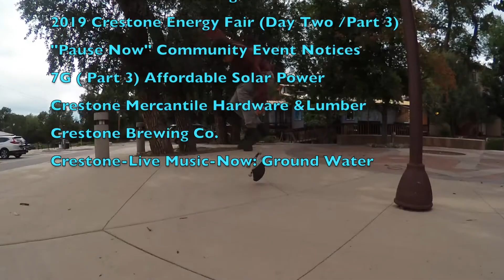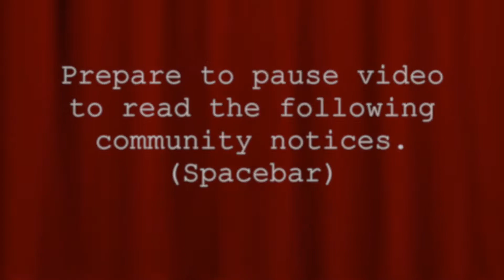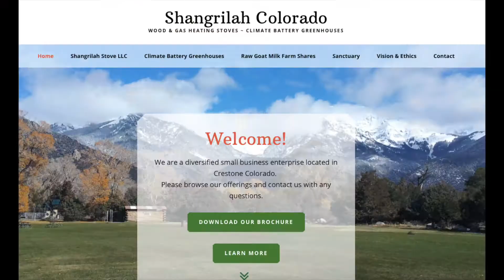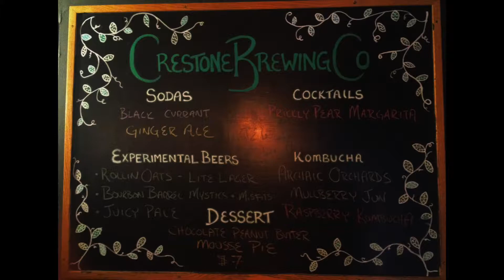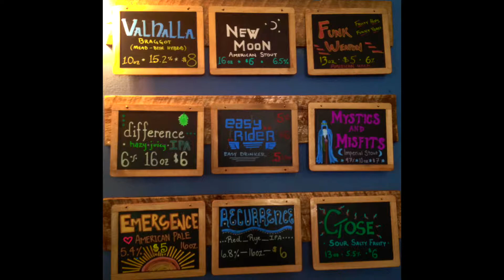Crestone Colorado.(filmed with "Zoom Q8")"Crestone Now" 8-26-19 Episode 73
Crestone Now 8-26-19 Episode 73
Live Music By: Ground Water
2019 Crestone Energy Fair (Part 3)
7G Solar solutions (Part 3)
Upcoming Events & Music.
Crestone Mercantile Hardware & Lumber,Crestone Brewing Company.